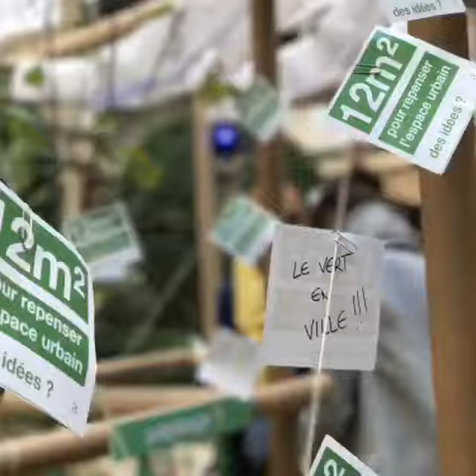Parkind Day 2017 - Jour J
Arte Charpentier Architectes a participé à l'événement international Park(ing) Day. Pendant une journée, les espaces bétonnés deviennent des lieux d’initiatives engagées, originales, créatives et écologiques.
Park(ing) Day c'est réfléchir au partage de l'espace public, imaginer de nouveaux usages urbains et formuler ensemble des propositions pour la ville de demain !